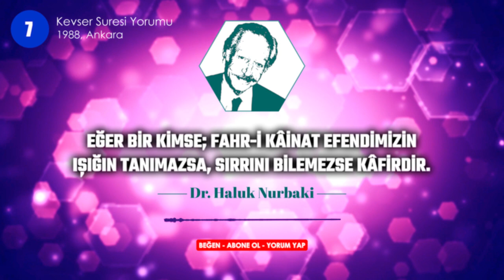Kevser Suresi Yorumu: Şimdi secde edin (B7)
Kevser Suresi Yorumu: Eğer bir kimse Fahr-i Kâinat Efendimizin ışığın tanımazsa, kâfirdir (B7) bölüm başlıklı Kevser, Kevser Suresi, ve Kevser Suresi Yorumu kapsamında Onk. Dr. Haluk Nurbaki sohbeti.

[Not !] _______________________
Bu video, Onk. Dr. Haluk Nurbaki'nin, mutasavvıf kimliğiyle bilim, düşünce ve siyaset sahasında (1985-97 yıllarında) umuma açık gerçekleştirmiş olduğu bir kayıt olup; Kevser, KevserSuresi, ve KevserSuresiYorumu konularında kişiden kişiye farklılık gösterebilecek 'bir yorum' bağlamındadır.

Sevenleri için "Dr. Haluk Nurbaki Kanalı" uzun yıllar süren çalışmaların derlendiği çok kıymetli manevi hususlar ihtiva etmektedir. İmanın, gönülle buluşup Ehlibeyt sevgisiyle cem olduğu "mânâyı idrak" kapısıdır.